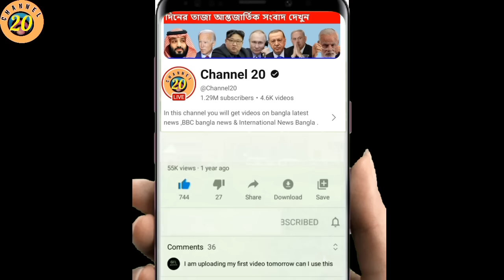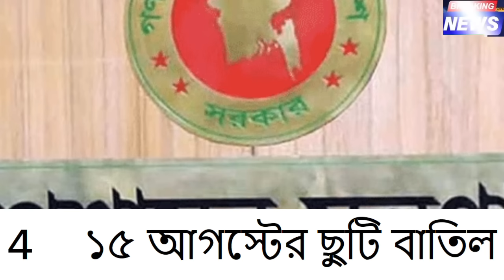এইমাত্র পাওয়া Bangla News 01 November 2024 | Bangladesh Latest News | Somoy Sangbad News BNP-Jamat